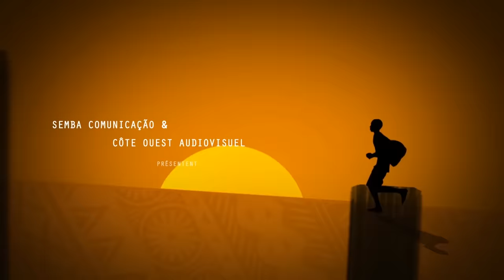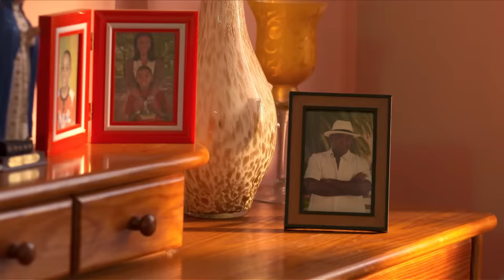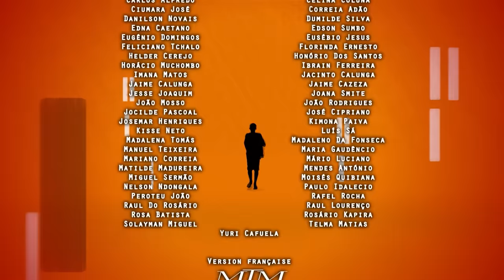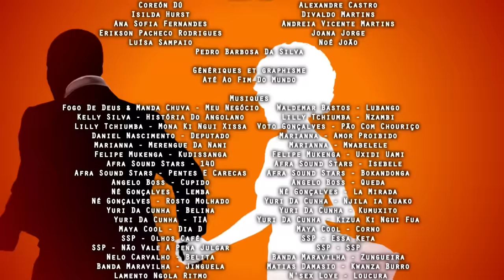JIKULUMESSU - S1- Épisode 49 en français - Vengeance à l'angolaise en HD